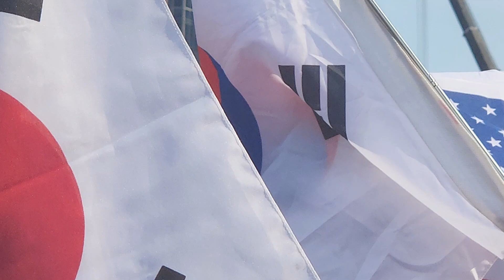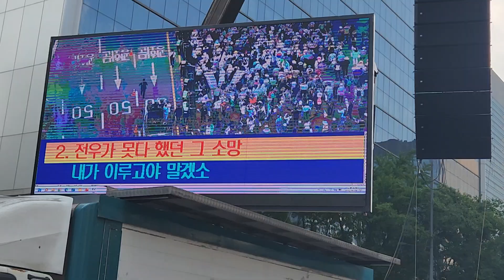2024.6.6(목) 구름떼 같은 애국자님들 행진 ~ 아주 훌륭합니다 굿굿 좋아요 짱이야 👍